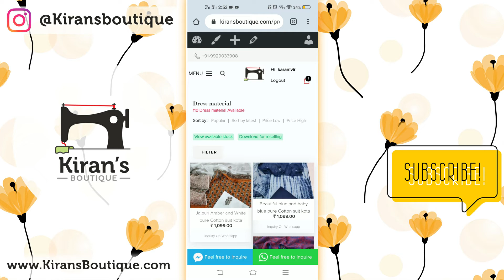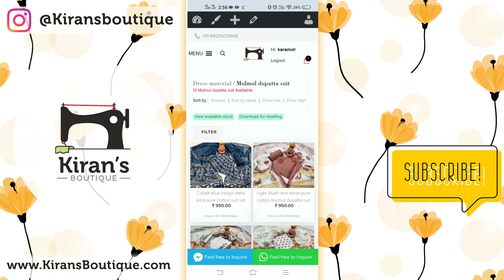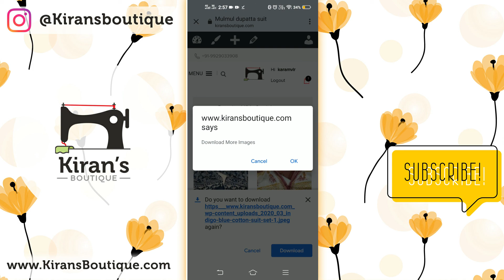How to download and share product image on mobile from Kirans Boutique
We provide unstitched suits, sarees, bedsheets etc in wholesale also.

Special access for resellers and special deal for wholesalers at Kirans Boutique jaipur.

Send or resell these printed suits and sarees to your customers directly with your name.

Exchange policy on Website